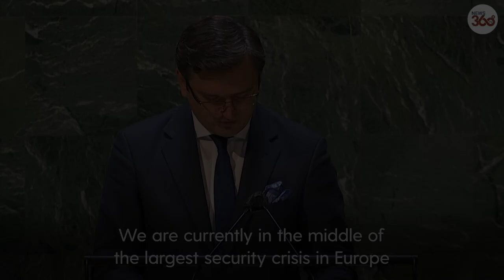UN: 'Russia's accusations of Ukraine are absurd' - Ukrainian FM Kuleba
Ukrainian foreign minister Dmytro Kuleba told the United Nations General Assembly on Wednesday that Russia’s accusations against his country are “absurd.”

Mr Kuleba’s comments come as his country braced for further confrontation after President Vladimir Putin received authorisation to use military force outside his country.

The Russian military has 80 per cent of troops assembled around Ukraine in an attack position to launch an invasion at any time, the US believes.

Meanwhile, Kiev has urged more than three million Ukrainians in Russia to leave, and declared a nationwide state of emergency.

'We must deny Russia what it wants': Ukrainian minister